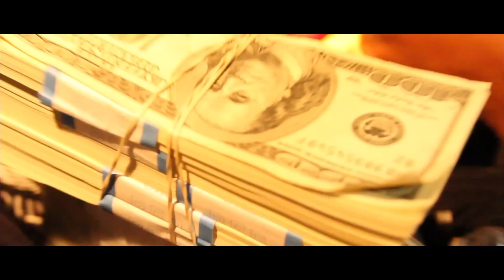"Gone" Jackie Badd ft (& produced by SchoolBoyz Mu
"Gone" Jackie Badd ft (& produced by SchoolBoyz Music Group)